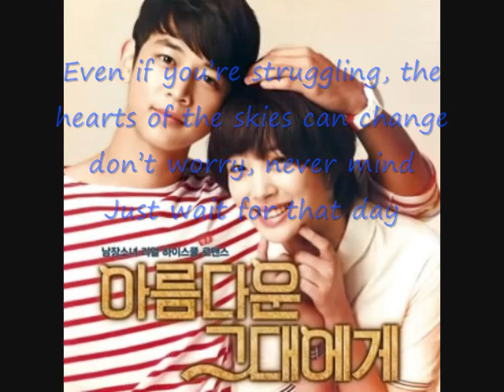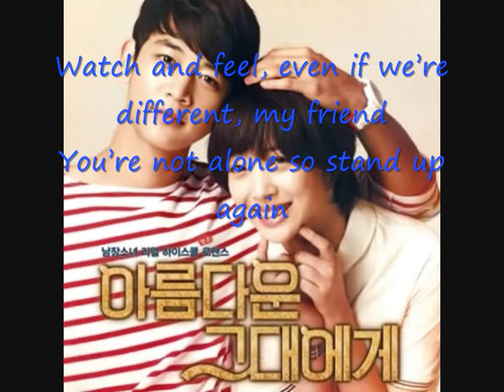J Min Stand Up